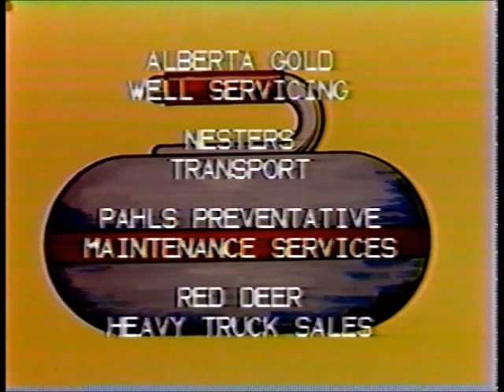TV Commercials ~Jan 1987 10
TV Commercials ~Jan 1987 recorded on CKRD from cable.

0:05 Flaming Fingers Typeathon for the Juvenile Diabetes Foundation
0:35 Red Deer Oilmen's Bonspiel (curling)
1:05 "Chance of a Lifetime" (game show)